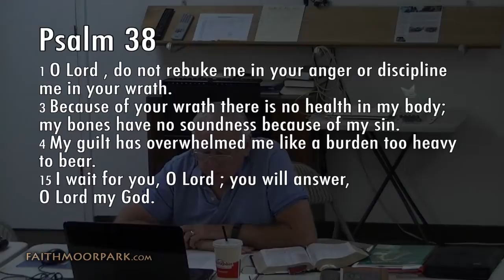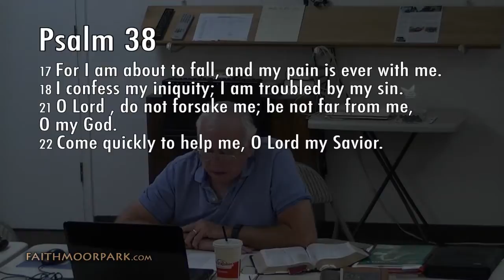Judgment Is Coming! (Amos 7:1-9)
4/27/2016 - Wed evening bible study.

LifeLight Foundations: Prophecy
Session 1: Judgment Is Coming!
Day 1 - Amos 7:1-9

Last Wednesday:
4/20/2016

Sunday Sermon:
4/24/2016
Unsafe Love!
John 13:34